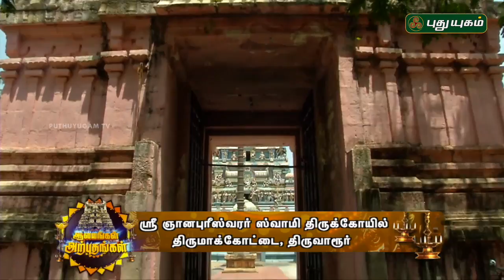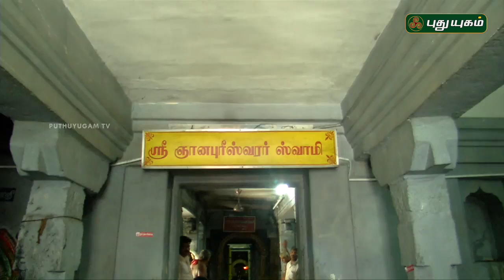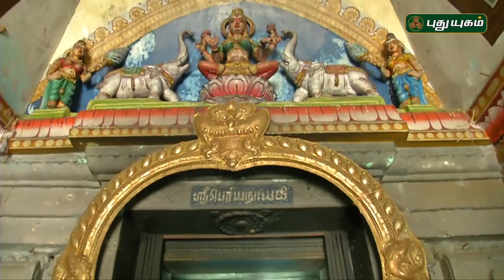ஸ்ரீ ஞானபுரீஸ்வரர் ஸ்வாமி திருக்கோயில், திருமாக்கோட்டை, திருவாரூர் | 19/06/2017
ஸ்ரீ ஞானபுரீஸ்வரர் ஸ்வாமி திருக்கோயில், திருமாக்கோட்டை, திருவாரூர்